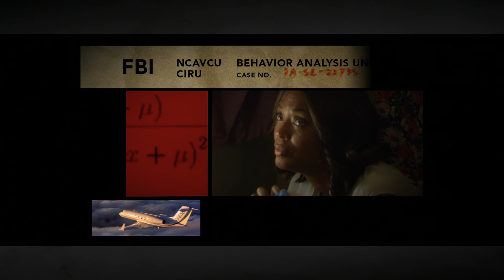Criminal Minds - Intro Theme Songs (Seasons 1-15) [FULL HD]